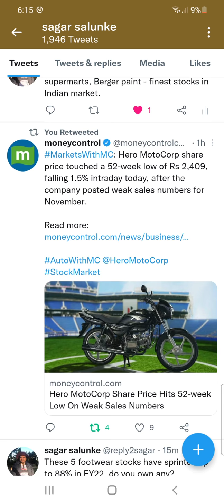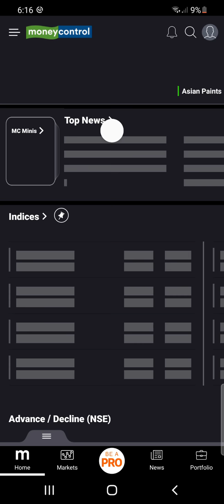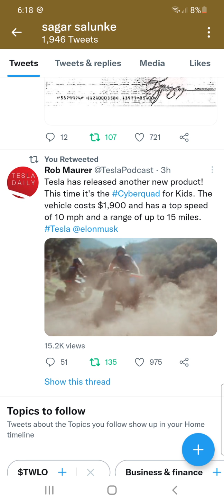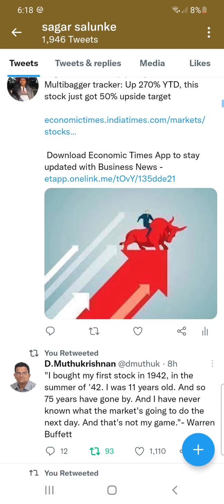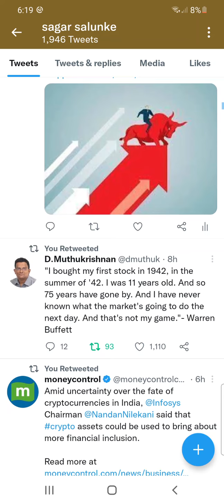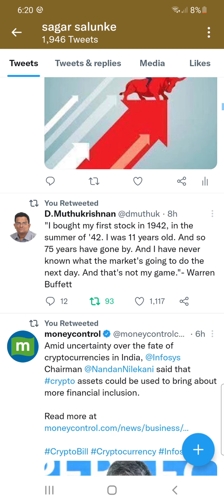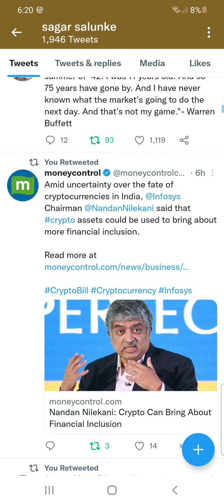latest crypto and stock updates - footware stocks, chemical stocks, snowflake, Tesla cyberquad